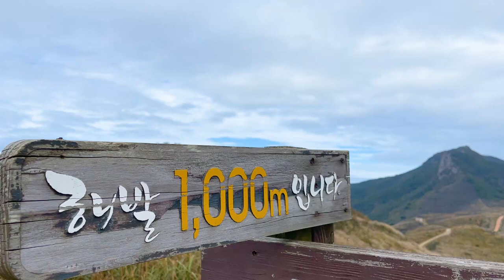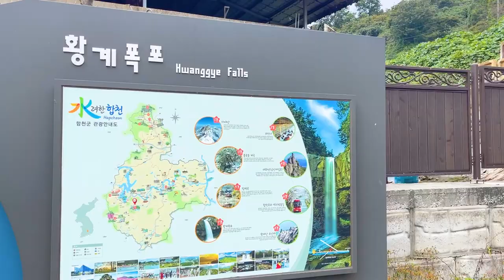국내여행지 가을 합천 가볼만한곳 BEST3 황매산 억새 핑크뮬리 황계폭포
이 시기쯤 되면
생각나는 억새와 갈대!

이번에는 어마어마한 억새들을 보러 합천으로 떠났습니다
황매산에 아름다운 은빛 물결
아직까지 남아 있는 가을향기를 느낄 수 있는 신소양체육공원
신기하고 웅장한 황계폭포까지

합천으로 가을 향기 맡으러 떠나보시죠!